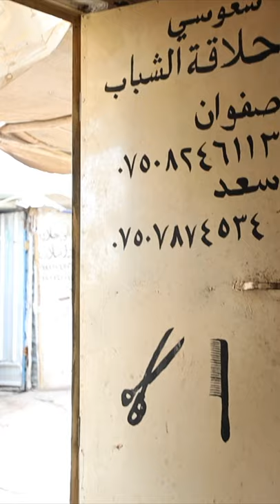Hair Cut in IRAQ Kurdistan Refugee camp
When I was in Kurdistan Iraq I wanted to get a hair cut.. I ended up getting an amazing barber shop experience at one of the displaced people refugee camps.